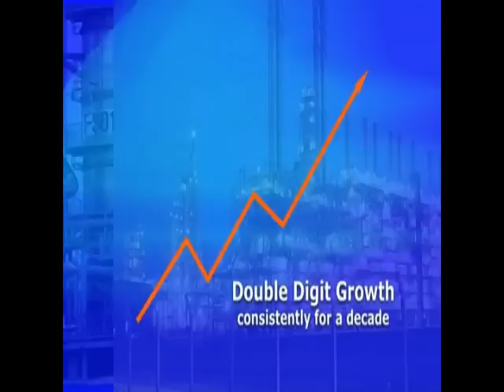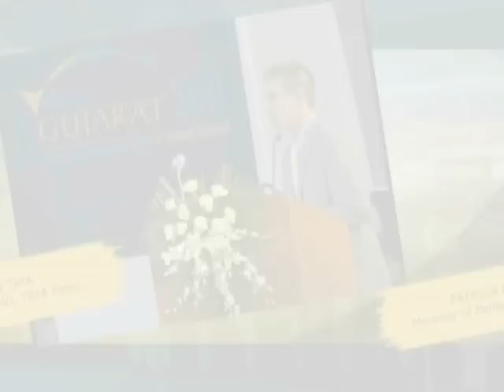Gujarat, the engine of India's economy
Gujarat, the engine of India's economy 020611